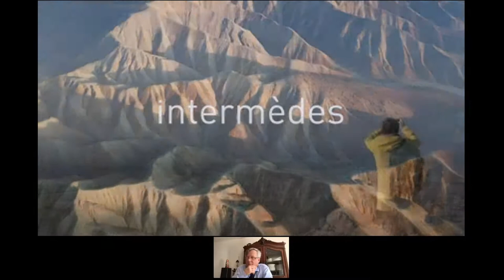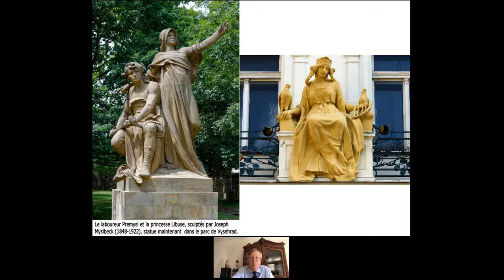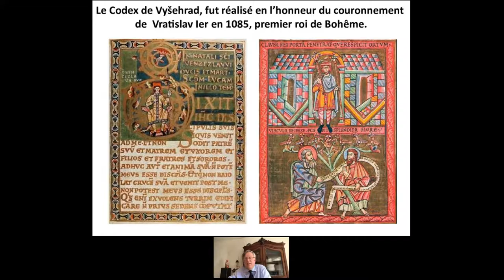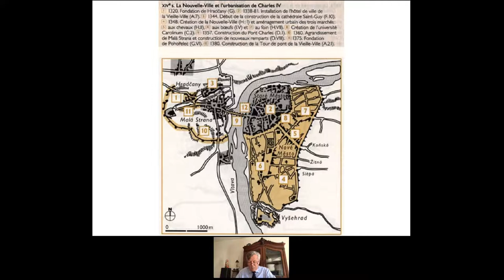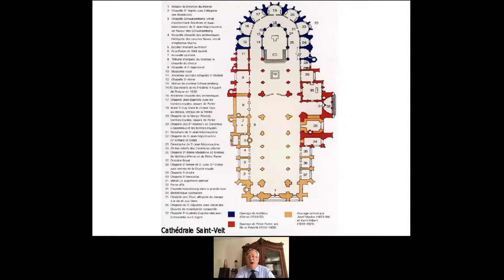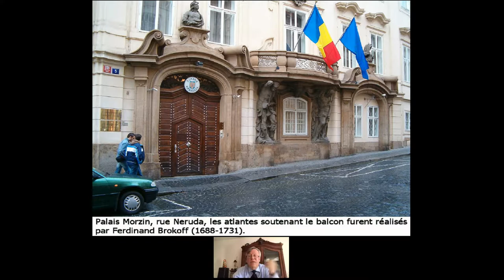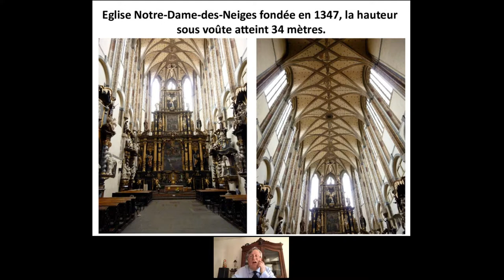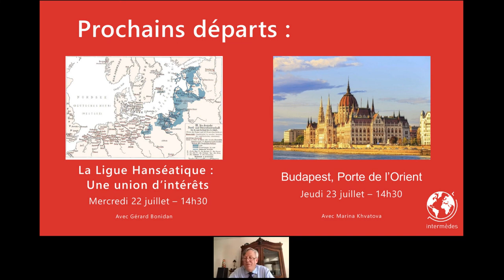Conférence TDM " Prague la flamboyante "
Animée par Gérard Bonidan, diplômé d'histoire et d'archéologie, et ancien élève de l'Ecole du Louvre.

Une flânerie dans les rues de la capitale de la République tchèque nous portera d’émotions en émotions dans un crescendo inouï. Du roman de l’église conventuelle Saint-Georges nous passerons au style ogival illustré par le chœur vertigineux de l’église Notre-Dame-des-Neiges pour s’enivrer des innombrables séductions baroques sans oublier « le Belvédère » pavillon renaissance construit pour la reine Anne Jagellon. La Prague du XIXe siècle finissant, celle du Printemps des peuples n’en cède en rien à la Prague médiévale de Charles IV et baroque du généralissime Wallenstein ; haut lieu de la Modernité la cité accueillit des édifices de style Sécession où les influences de l’Art nouveau belgo- français rivalisent avec celles de Vienne. Enfin, dans une sorte de retour à l’ordre, dans le premier quart du XXe siècles les architectes tchèques s’appropriaient le cubisme français pour ériger les uniques immeubles, villas cubistes et rondocubistes en Europe.